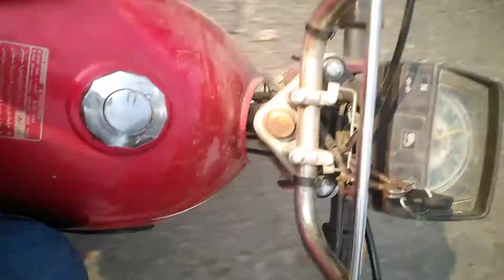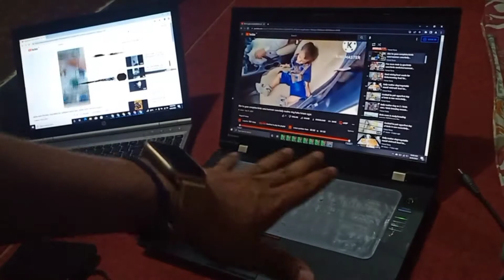New bag agya/daily routine vlog/my daily routine/summer season/birds care/ready for college life